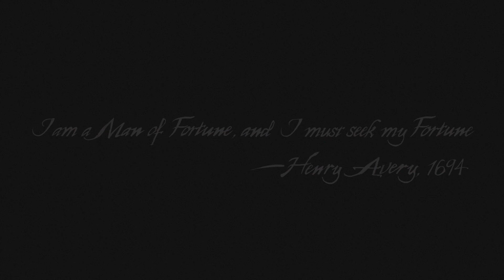Uncharted 4: A Thief’s End